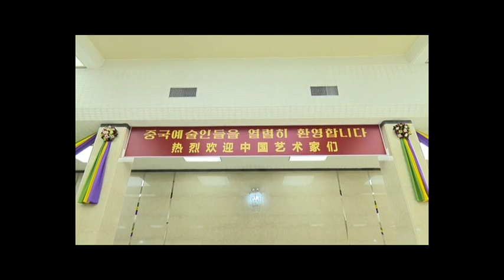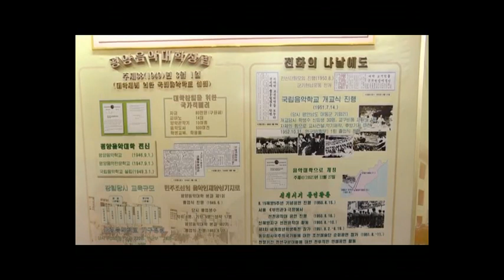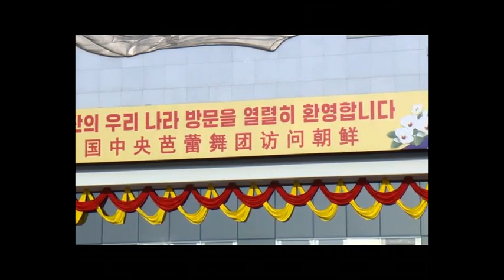조중친선의 새 화원을 장식한 예술사절들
แถบบันทึกภาพและวิดีทัศน์ เป็นลิขสิทธิ์ของสถานีแพร่ภาพบนแผ่นดินกลางแห่ง สาธารณรัฐ ประชาชน ประชาธิปไตยเกาหลี และ บริษัท โมครัน วิดีโอ จำกัด เท่านั้น

The video and video recordings are copyrighted by the broadcasting station on the central land of the Democratic People's Republic of Korea and Mokran Video Co., Ltd. 2020 - Present